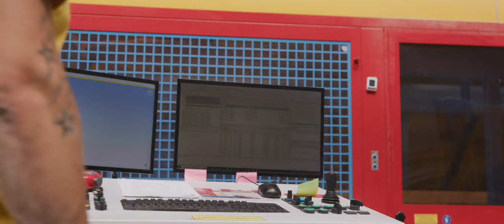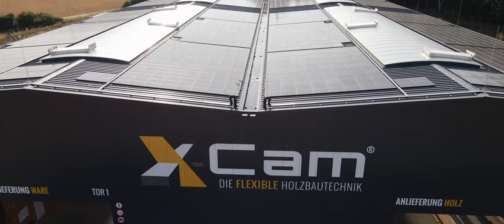High-Tech Abbund bei X-Cam® - Imagefilm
Holz ist unsere Leidenschaft, die wir mit Ihnen teilen!
Durch Lohnabbund mit X-Cam® können Sie viel größere und deutlich komplexere Projekte realisieren.
Lassen Sie uns gemeinsam arbeiten und den Holzbau voranbringen! Eine Maschine, die selbst die komplexesten Bauteile abbinden kann, macht dies möglich!